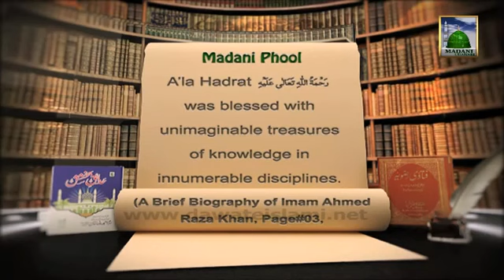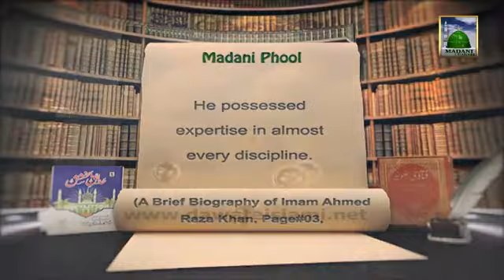Madani Phool in English 10 Aala Hazrat And The Knowledge Of Different Fields